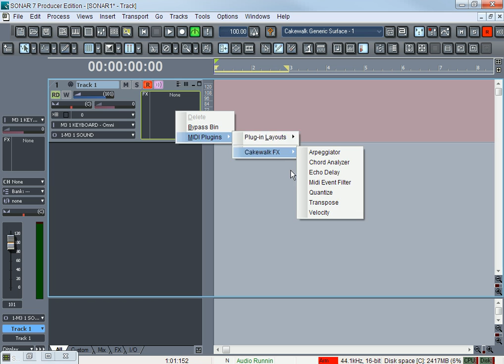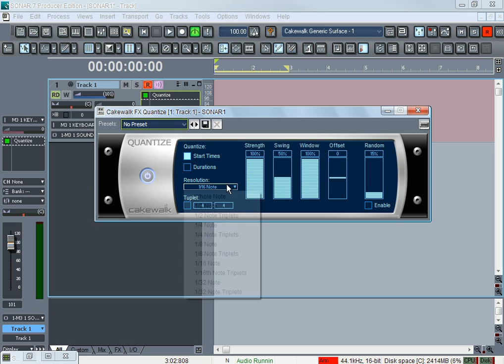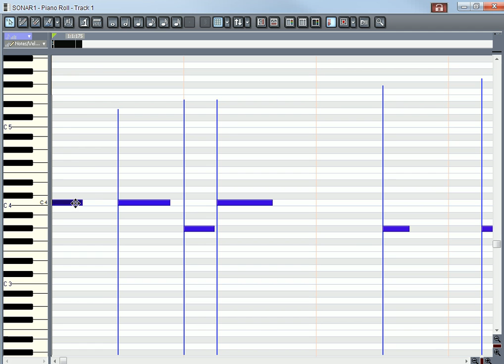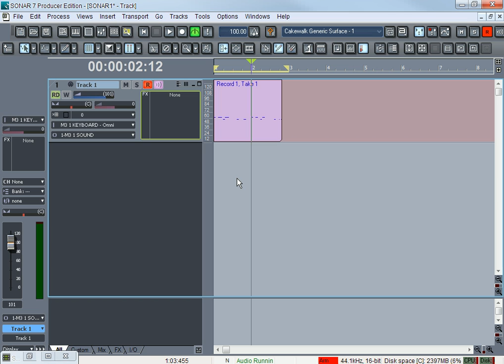Cakewalk Sonar Quatizing Drums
Have trouble with timing on your midi tracks? I show you how to quantize on sonar.